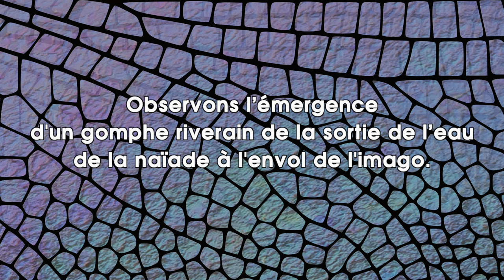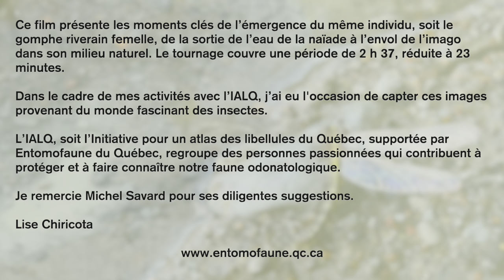Le chemin de la liberté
Ce film présente les moments clés de l’émergence du même individu, soit le gomphe riverain (stylurus amnicola) femelle, de la sortie de l’eau de la naïade à l’envol de l’imago dans son milieu naturel. Le tournage couvre une période de 2 h 37, réduite à 23 minutes.
Dans le cadre de mes activités avec l’IALQ, j’ai eu l'occasion de capter ces images provenant du monde fascinant des insectes.
L’IALQ, soit l’Initiative pour un atlas des libellules du Québec, supportée par Entomofaune du Québec, regroupe des personnes passionnées qui contribuent à protéger et à faire connaître notre faune odonatologique.